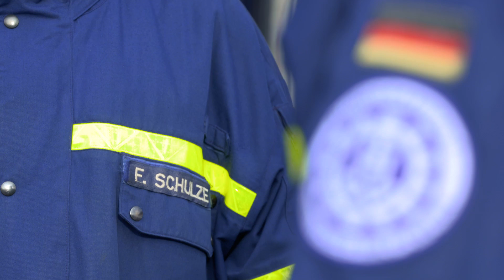Videocast: THW-Bundessprecher Frank Schulze zum 7. Leitsatz des THW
Die zehn Leitsätze des THW beschreiben die Wertebasis der Organisation und verdeutlichen, wofür die Haupt- und Ehrenamtlichen des THW einstehen. THW-Bundessprecher Frank Schulze erklärt, welche Bedeutung der 7. Leitsatz des THW aus seiner Sicht für das THW insgesamt hat. Er lautet: „Wir kommunizieren gezielt, ehrlich und verständlich.“